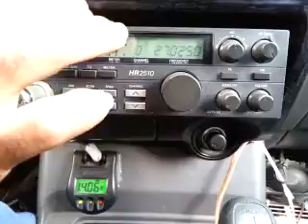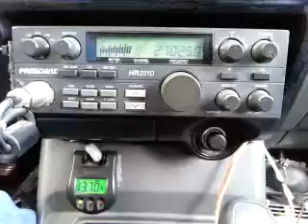07-20-2015 ModSqd ThingMS SamCookeTN SwBladeMS